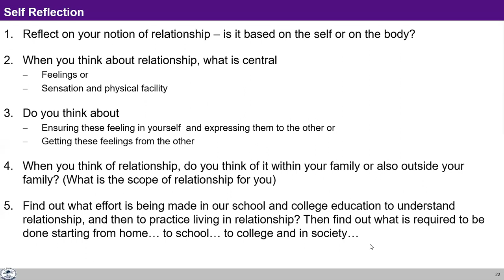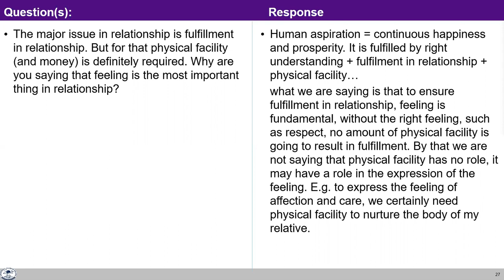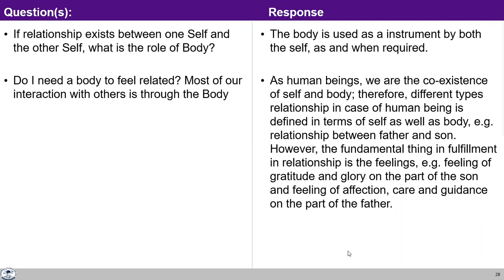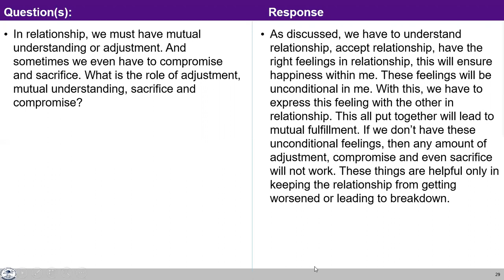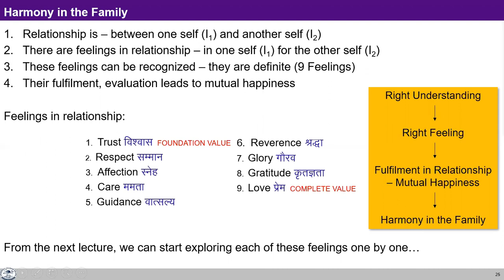UHV-II L13 FAQ1 Harmony in the Family : The Basic unit of Human Interaction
00:00 For fulfillment in relationship Physical is not important but feelings are important. what about use of money?
07:34  what is role of Body in relationship?
11:31 Body is an instrument to express feeling, then other will also need lot of understanding.
16:31 What is role of compromise in relationship?
32:04 what about relationship depends upon society norms, like marital relationship?
37:52 Disparity is there in norms also for man and women. how we can refer to feeling part here?